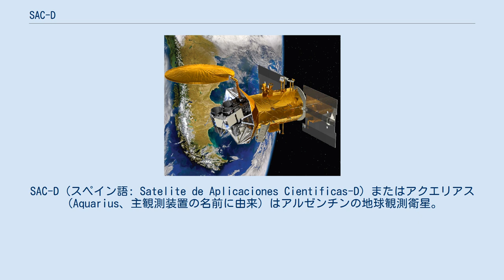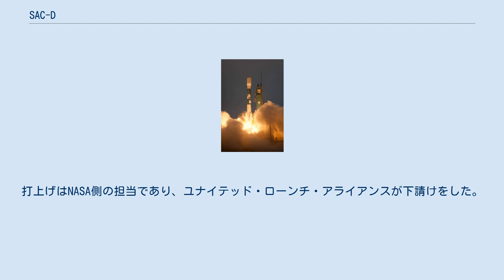SAC-D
SAC-D (スペイン語: Satelite de Aplicaciones Cientificas-D）またはアクエリアス（Aquarius、主観測装置の名前に由来）はアルゼンチンの地球観測衛星。
2011年6月10日に打ち上げられ、太陽同期極軌道で初めて海洋表面塩分濃度を測定し、海洋循環や気候との相互作用などを研究する。
 SAC-Dの運用はアルゼンチン宇宙活動委員会（CONAE）が行う。
運用は5年間の予定だが、観測装置であるアクエリアスは3年の設計寿命。
SAC-Dは、故障して電力と姿勢が制御できなくなったため、2015年6月8日に運用を終了した。
 衛星バスはCONAEが提供し、主観測装置であるアクエリアスはアメリカ航空宇宙局によって製造および運用された。
 打上げ時の質量は1350kgで、アクエリアスが320kgを占めている。
 SAC-Dの打上げ 2011年6月10日、SAC-Dはヴァンデンバーグ空軍基地のSLC-2Wからデルタ IIロケットによって打ち上げられた。
打上げはNASA側の担当であり、ユナイテッド・ローンチ・アライアンスが下請けをした。
打ち上げは当初2010年5月を予定していたが、機体の開発が予定より長期化したため、翌年に打上げられた。